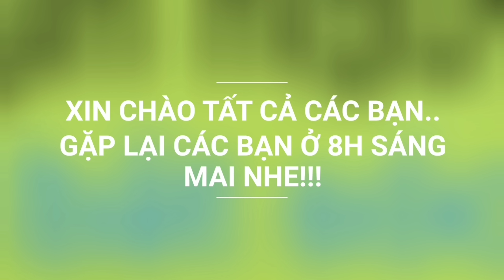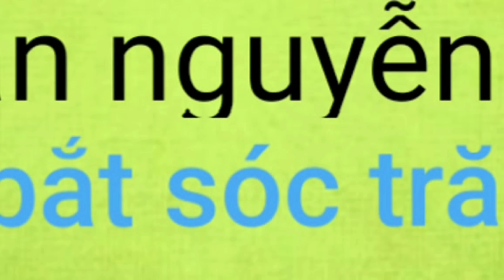Đặt lợp đêm, dính toàn cá bống bự bự thấy ham luôn | Săn bắt SÓC TRĂNG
Mình để ý lần nào đặt lợp đêm củng có cá bống bự, có cái đêm lội nước thì hơi đuối đuối xíu.
 Mời tất cả các bạn cùng mình đi thăm lợp trong đêm nhe